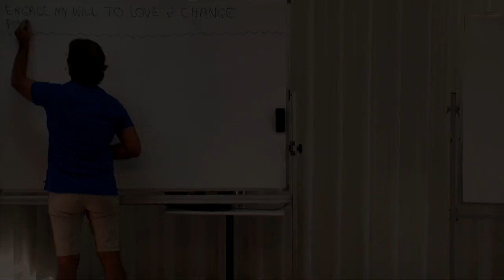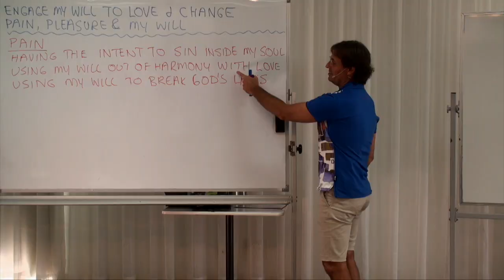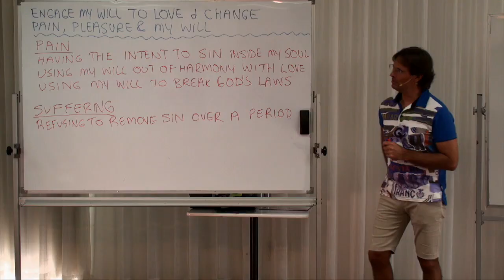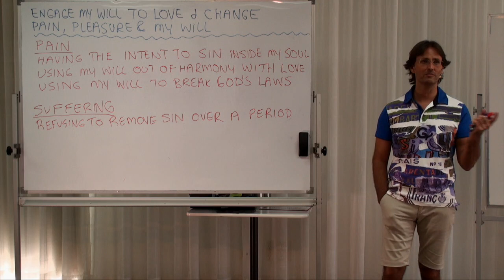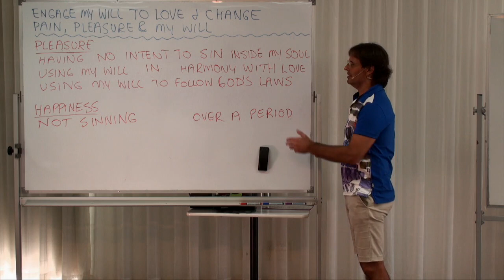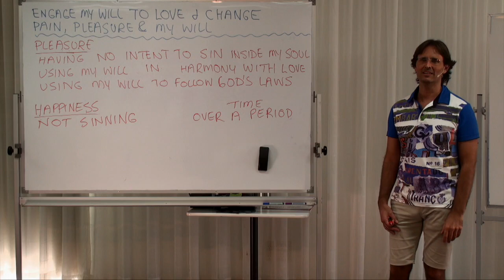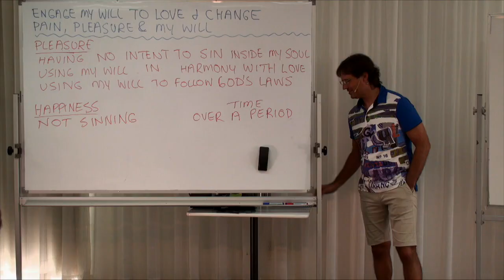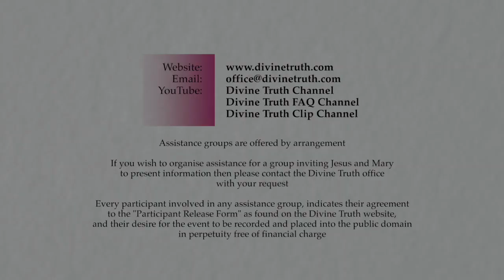20160226-1400 Pain, Pleasure & My Will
Theme: Pain, Pleasure & My Will

Jesus talks about gaining a soul based understanding of the true causes of pleasure and pain, the true causes of sin, and the results of sin. He encourages us to be sensitive to the true cost of using our will unlovingly.

Topics include; how I do not understand the true causes of my own pain and suffering, how most often my definition of love is God's definition of sin, how real progress requires the awakening to sin and the pain and suffering it causes, how real happiness requires no sin and a will used in harmony with love along with a relationship with God, the true cause of pain and suffering, the true cause of pleasure and happiness, the importance of developing my will to love, what a soul based understanding of using my will looks like, and the relationship between these topics and the future presentations in the 'Education In Love' series of assistance groups.

Series: Education In Love
Group: Developing My Will To Love
Session: Engage My Will To Love & Change
Presentation: 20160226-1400-AGP-JESUS Pain, Pleasure & My Will